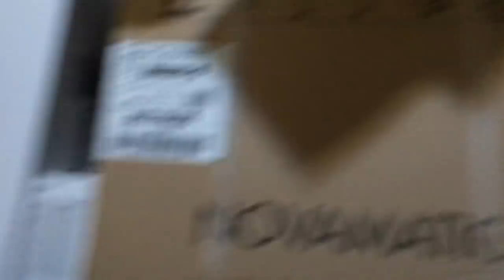Entretien : PIERO SAN GIORGIO EST-IL ENCORE SURVIVALISTE ? (pas tout à fait...)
Le bouquin de Piero